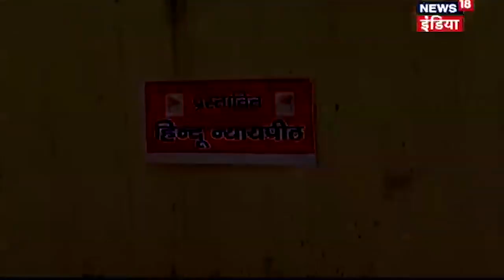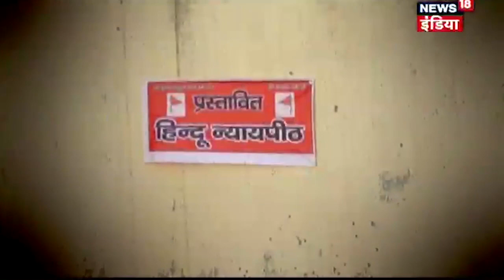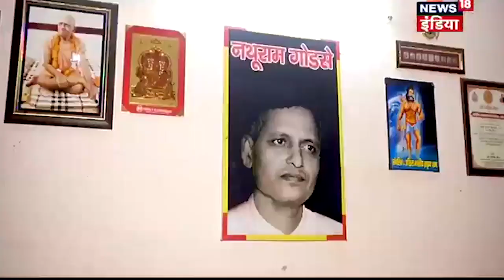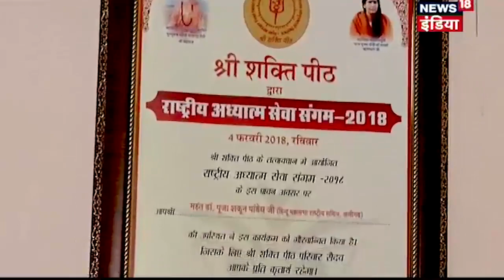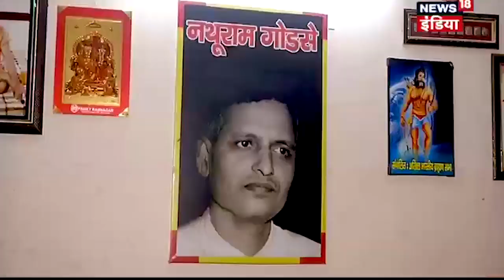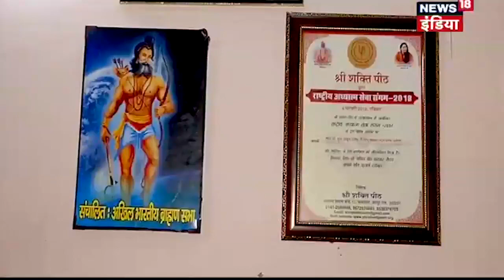हिंदू महासभा की तरफ से देश में पहला हिंदू कोर्ट खोलने की घोषणा | Breaking News | News18 India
Aligarh: जिस दिन देश आज़ादी का जश्न मना रहा था, तिरंगा फेहरा रा रहा था उस रोज़ कही पर एक और पर्चम बुलंद किया जा रहा था वो था हिन्दूओं को इंसाफ दिलाने के लिए और घोषणा की गई हिंदू महासभा की तरफ से देश में पहला हिंदू कोर्ट  खोलने की.